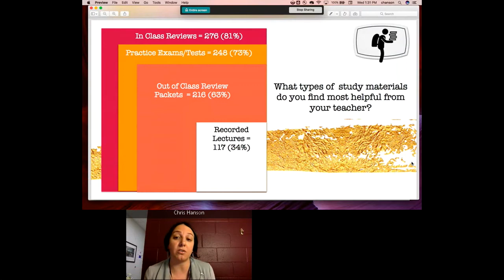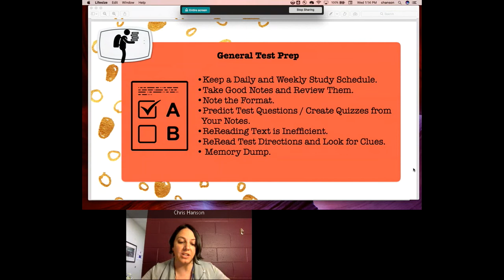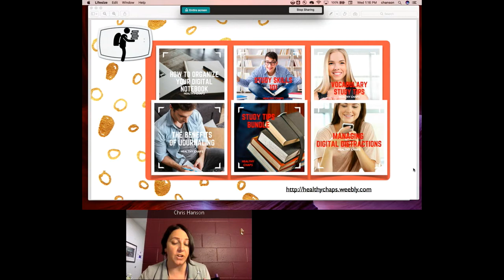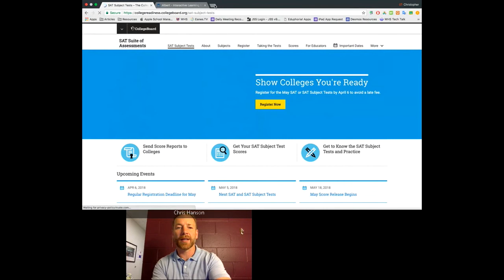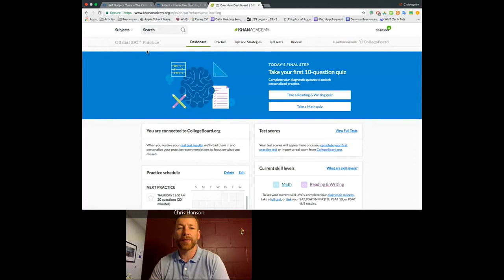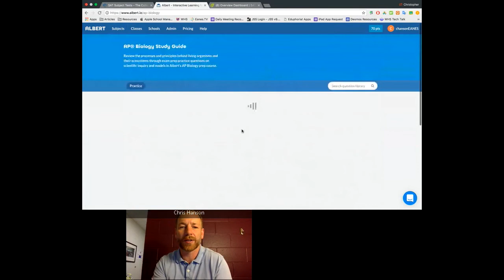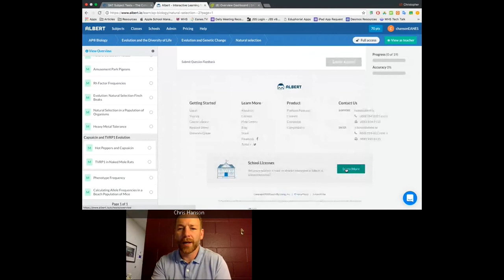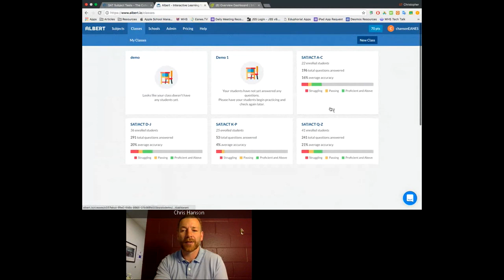WHS Tech Talk: Test Prep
This webinar highlight study tips and apps and provides a live demo of Albert.io which can be used for SAT and ACT prep. Featuring Eanes ISD EdTechs Chris Hanson and Lisa Johnson.